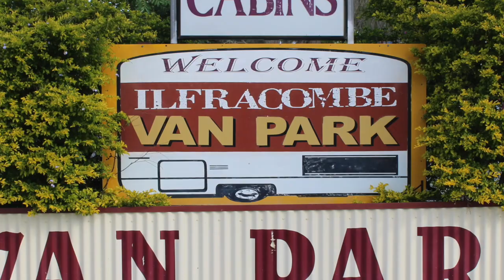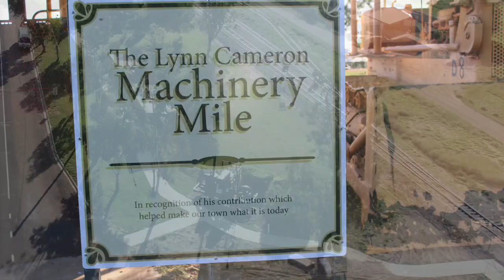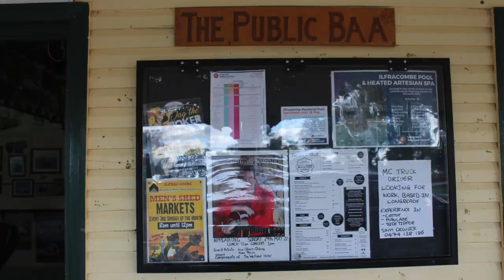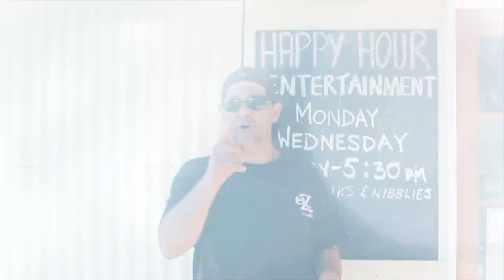BUDGET CAMPING @ Ilfracombe Caravan Park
Hi Glampers what a great little caravan park and for $35 for a powered site this is not to badly priced for the area, it’s located just 28km due East of Longreach on the Matilda Way. Ilfracombe Caravan Parks Address: 10 Main Avenue, Ilfracombe QLD 4727 and it offers shady powered van sites and just a few non Powered sides but these are small.
All sites are level and have the power & water very close, but they are only a few drive through sites. The Camp kitchen is one to remember, it gives you a feeling like you were in the out back. The Caretaker does happy hour every few days, where she sits down and reads poetry while everyone has drinks and a bite to eat.. The toilets were fantastic as you can see the the video review. They have a laundry with 3 washing machines on site, but they don’t have any dryers, but they have clothes lines out the back. This park is also dog friendly. The phone reception was ok out that way, just a bit of a heads up, I’m will Telstra. They have a dump point right across the road as you can see on the video.
Plus the caravan site offers comfortable cabin accommodation as well.
The Deluxe Queen Ensuite Cabins are modern, ensuited, air conditioned with cooking facilities, kitchenette, tv, dining set, shady deck with table and chairs. Queen size bed, or Queen bed and bunks.
Exploring the charms of Ilfracombe which is a very small town but you can’t miss the ‘ The Machinery Mile’, an amazing line-up of historic machinery stretching over one kilometre. There is a replica of an early station residence huts, as the is a small segment on my travel show, and is a must to see..
Ilfracombe was founded in 1891 as a transport hub for Wellshot Station, which at the time held the largest number of sheep on any station in the world. When you get to Ilfracombe you need to visit the Wellshot Hotel an exceptional historic outback pub standing exactly as it was established over 120 years ago, it is well worth a wander through.
Overall the Ilfracombe Caravan Park is a great spot to rest up and it's a fantastic spot for a base when you visit Longreach and all it has to offer.